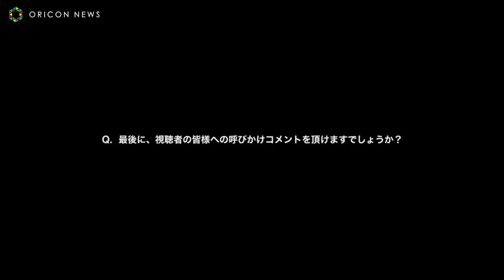神木隆之介、隊長・西島秀俊と特殊任務を決行！？ メイキング&インタビュー動画も公開 台所用洗剤『JOY』新TVCM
Ｐ＆Ｇジャパンは、2021年秋、台所⽤洗剤ブランド『ジョイ』から⽇本初となる「メチャ楽 逆さボトル」の発売に伴い、CMキャラクターの⻄島秀俊と、新たに神⽊隆之介を起⽤した新CM「逆さでメチャ楽篇」を24⽇より全国でオンエア開始する。

　今回の新CMでは、極秘の“ジョイ特殊部隊”の隊⻑と隊員に扮した2⼈が、⽇々の⾷器洗いのお悩みを”瞬間洗い出し”が可能な「逆さボトル」で華麗に解決。本格的な装備の2⼈と⽇常的なキッチン⾵景とのギャップや、主婦たちとのコミカルな掛け合いが⾒
どころ。また、10⽉7⽇には第2弾の「逆さでスポンジ除菌篇」もオンエア開始予定。